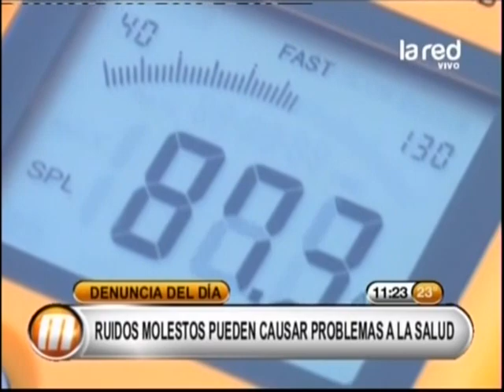Ruidos molestos pueden causar problemas de salud